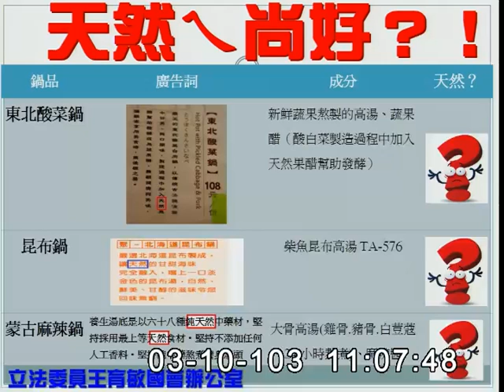20140310 立委王育敏於衛環委員會質詢火鍋湯品非天然議題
[食品詐欺又一樁]
當"養生湯底、新鮮蔬果高湯"都標榜是以"純天然中藥材，堅持採用上等天然蔬果、食材，以及不添加任何人工香料"熬製而成時，大家真的相信是沒有添加任何化學香料嗎?

根據去年9月新北市的湯底稽查資料，業者們都自行標示出湯底並不是天然的，但似是而非的廣告詞卻讓消費者容易混淆。

王委員要求食藥署應通令各地方政府，呼籲火鍋業者至少要公布他們的湯底是否為天然，讓民眾了解並得以判斷，來維護消費者「知」的權利!